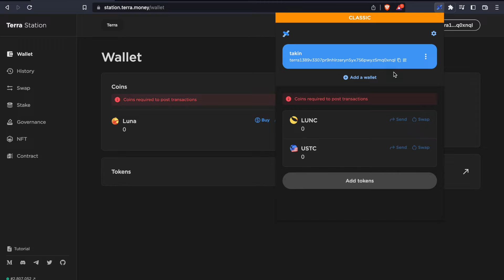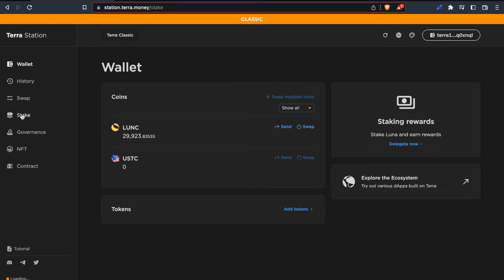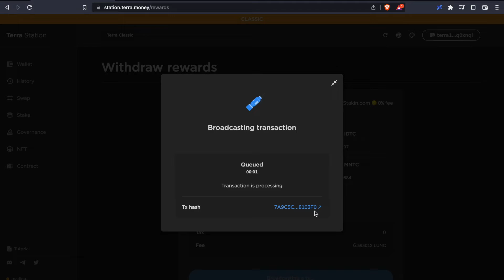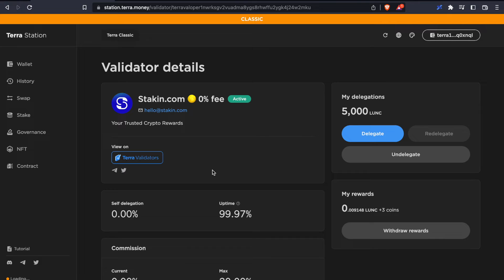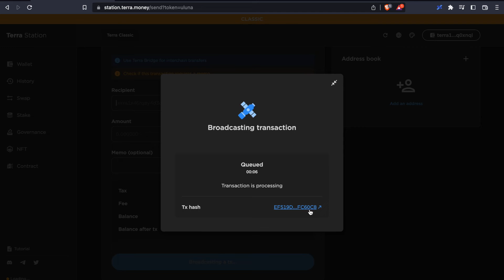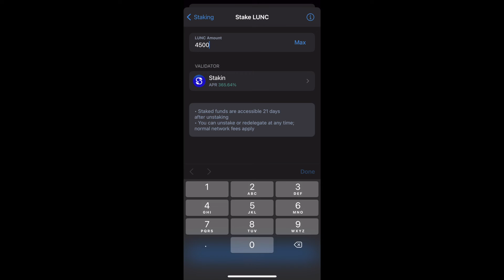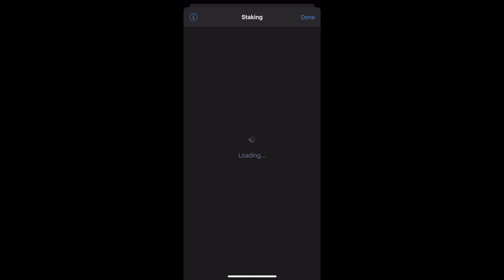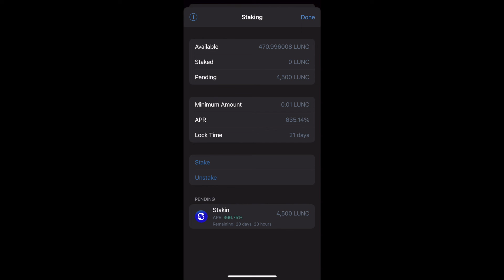How to Stake Luna Classic (Lunc) with Terra Station and Trust Wallet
As Terra 2.0 was released on May 28th, 2022, the old token got the name Terra Luna Classic (LUNC). At the same time, the original chain has been renamed Terra Classic.

Where to find current APR?

0:00 Intro
0:11 Lunc APR
0:27 Terra Station Lunc
1:10 Fund Terra Station Wallet
2:02 Stake in Terra Station
3:34 Claim Reward in Terra Station Wallet
4:48 Undelegate in Terra Station Wallet
6:41 Trust Wallet
6:59 Fund Trust Wallet
8:02 Stake in Trust Wallet
9:23 Claim Rewards in Trust Wallet
10:34 Undelegate in Trust Wallet

💎  Start your staking journey at stakin.com 💎